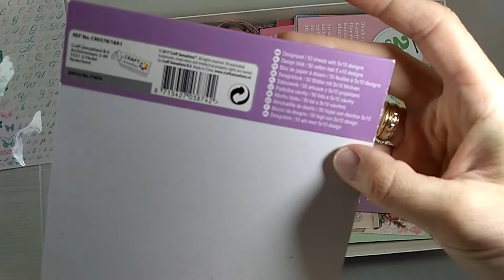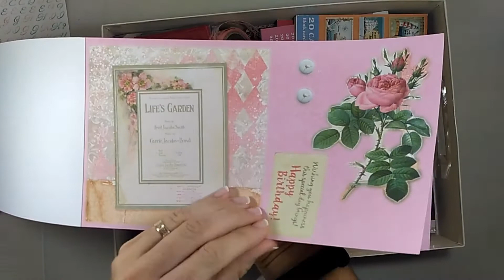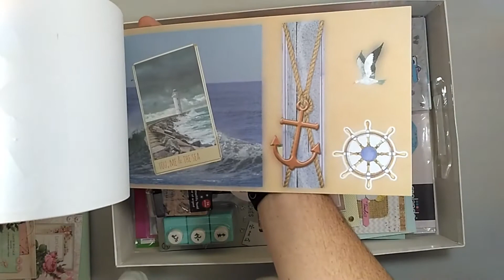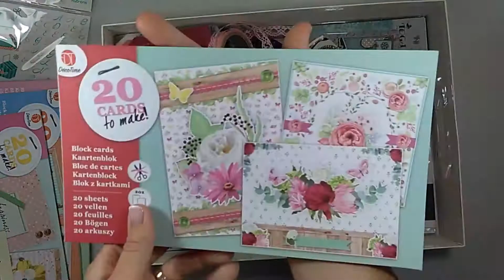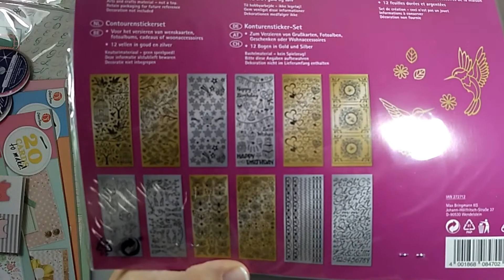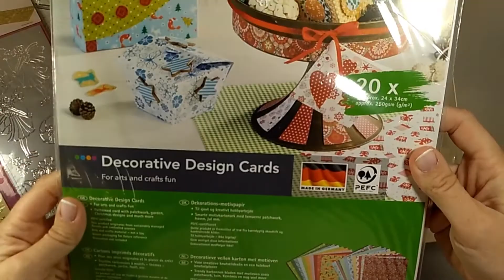Regalito desde Belgica